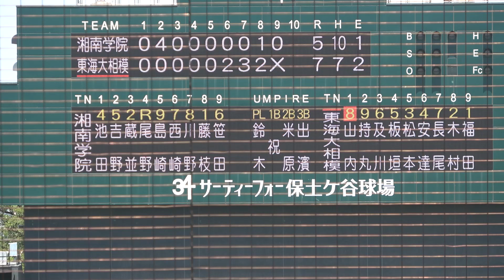初戦突破！2023夏 東海大相模 校歌【2回戦 東海大相模 vs 湘南学院】2023.7.10